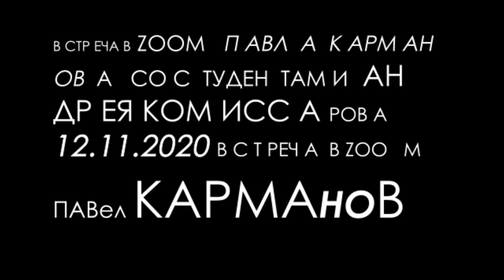reseARCh by Pavel Karmanov Vol_23 - ZOOM Meeting with students of Andrey Komissarov 12-11-2020